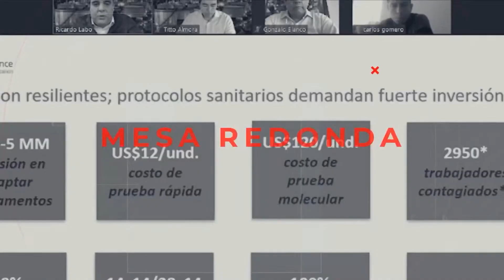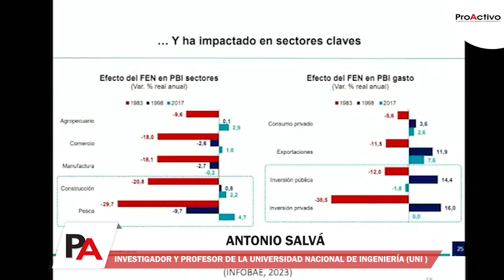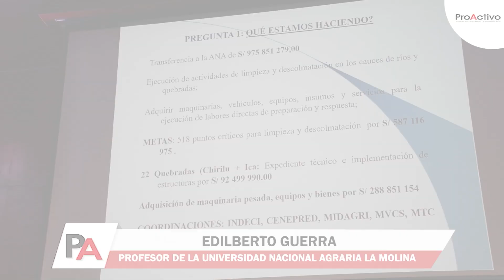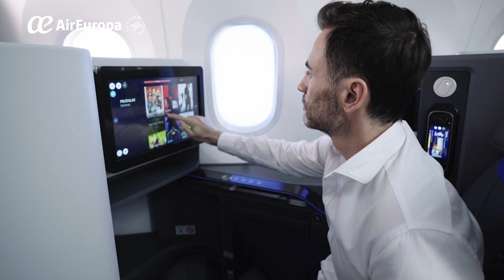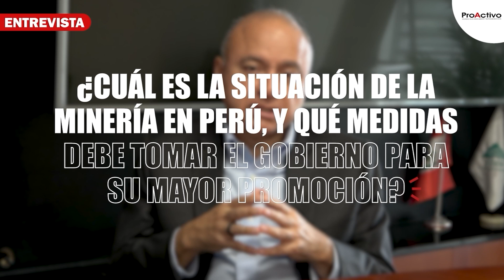🔴 (EnVivo) ProActivo TV Desafíos del Sector Minería e Hidrocarburos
00.00 Notas Cortas
00:24 El Brocal será la primera mina en Perú en implementar carguío de taladros con emulsión bombeable al 100%
01:34 Ángela Grossheim: Baja producción de oro se debe al aumento de la minería ilegal y crimen organizado
02:56 MINEM priorizará atención de 80 pasivos ambientales que afecta directamente a la población de Talara
04:02 Reservas actuales de cobre solo bastarían para los próximos 30 años de producción, advierte Rómulo Mucho
05:08 PERUMIN 36: Cumbre Minera compartirá avances y perspectivas de inversiones brownfield por más de US$ 12,750 millones en Perú
06:22 Antapaccay optimiza la utilización efectiva de perforadoras incrementando su uso efectivo en 5%
07:33 JuevesMinero “EL Niño y eventos Hidrometeorológicos extremos”
16:16 Air Europa
16:48 Entrevista a Víctor Gobitz, Presidente de la Sociedad Nacional de Minería, Petróleo y Energía